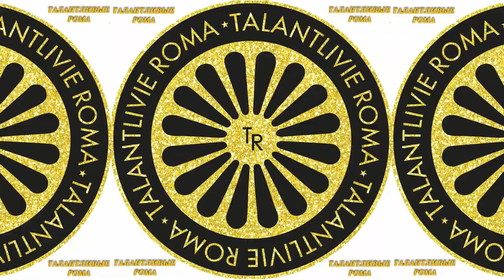"Бэрша проджяна" Коля Кито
"Бэрша проджяна"
Слова и Исполнение: Кито К.